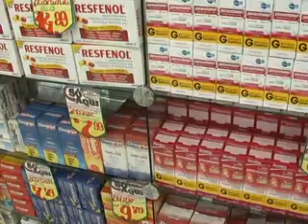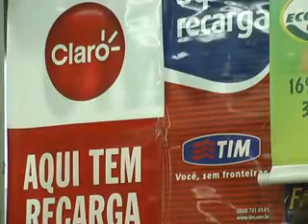TV MAIS NOVO HAMBURGO- Lei Anvisa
Anvisa determina mudanças ás redes de farmácia.